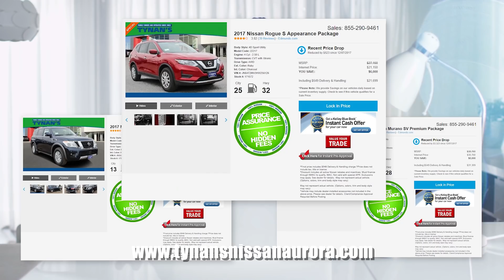Tynan's Nissan of Aurora | Nissan SUVs